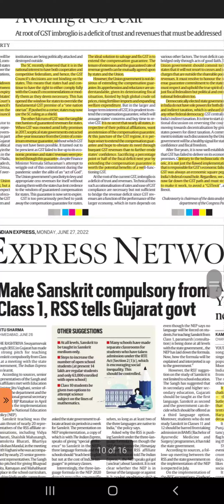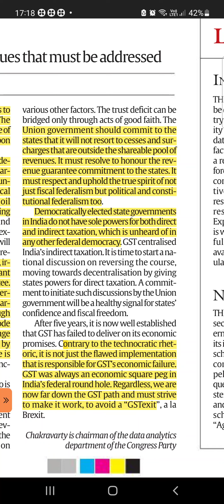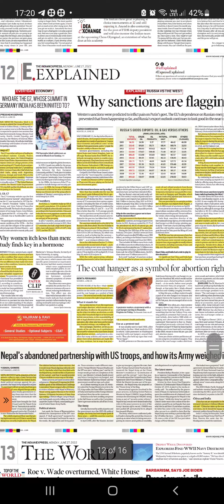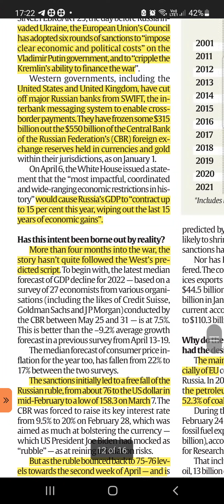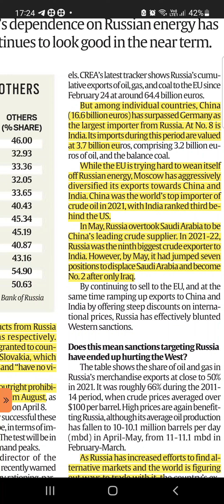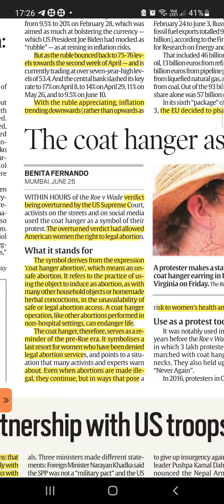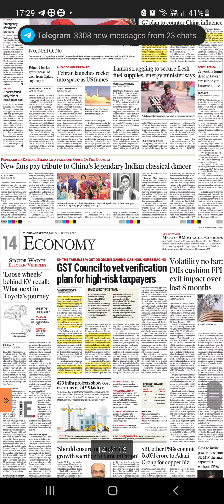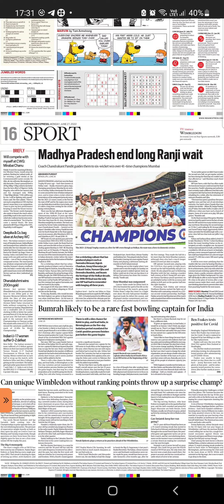jun27,2022|part2|indian express |how to read newspaper 📰 |Future IAS